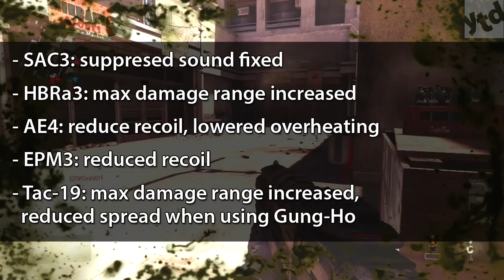DAMAGE INCREASE! Advanced Warfare Update, Patch Notes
Advanced Warfare Patch Notes - Let's beat 1234 likes!

My Headset
My Microphone
My Game Capture